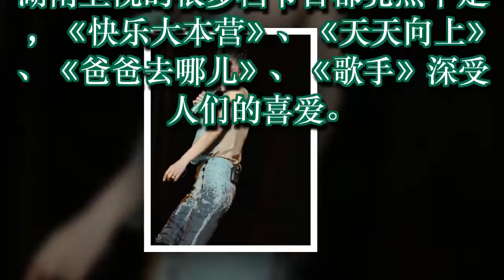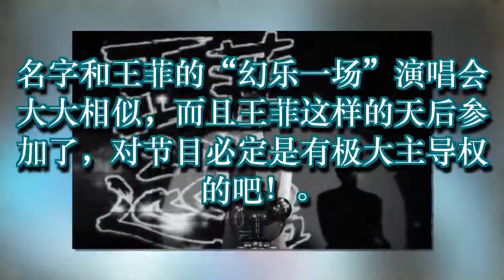王菲将亮相真人秀节目！天后要回归乐坛，准备复出了？